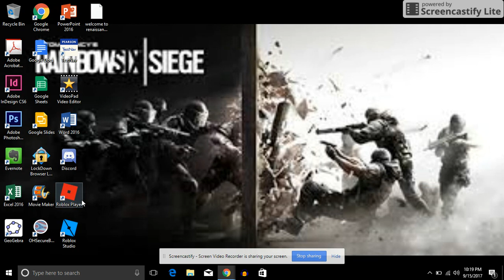How to play roblox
just a short video on the best way to play roblox